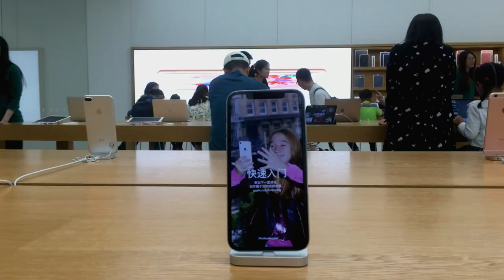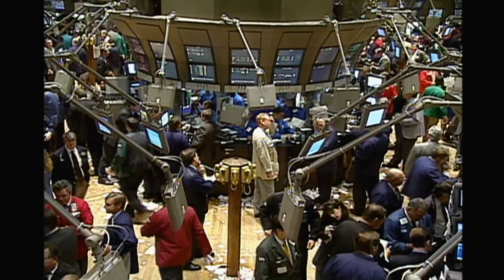If I Could Buy Only 1 Warren Buffett Stock in October, This Would Be It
Now is the perfect time to invest in Lennar, Warren Buffett's top homebuilder stock pick. In this video, I break down why Lennar stands out among Buffett's portfolio in October. With falling interest rates making housing more affordable, the ongoing U.S. housing shortage, and potential federal policies on the horizon, Lennar is positioned for significant growth. Tune in to see how these factors could drive Lennar's revenue and long-term prospects, and why it’s a compelling buy right now.